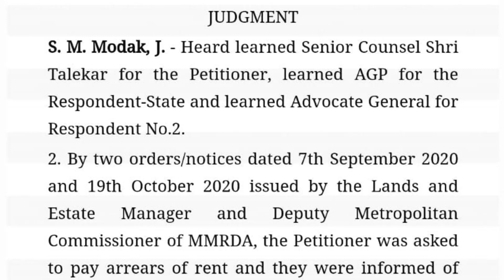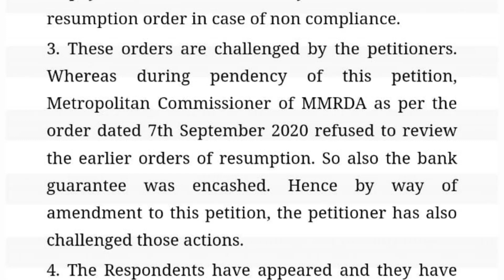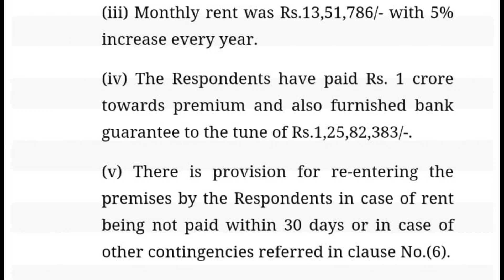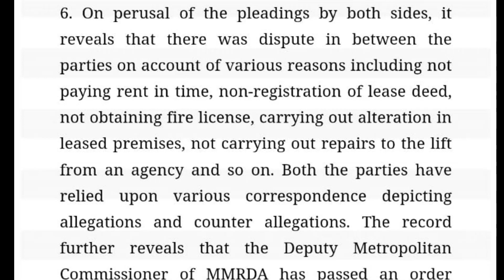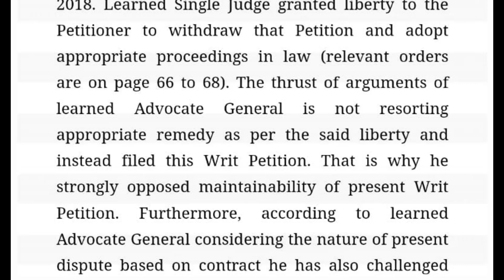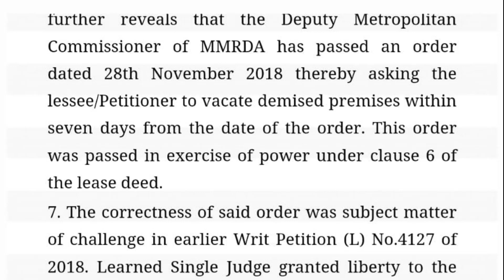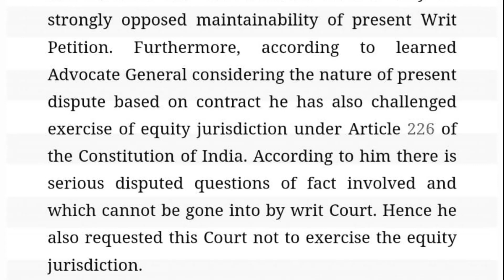Aurangabad Bench🔴 English Legal 130 WPM Dictation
Aurangabad Bench🔴 English Legal 120 WPM Dictation